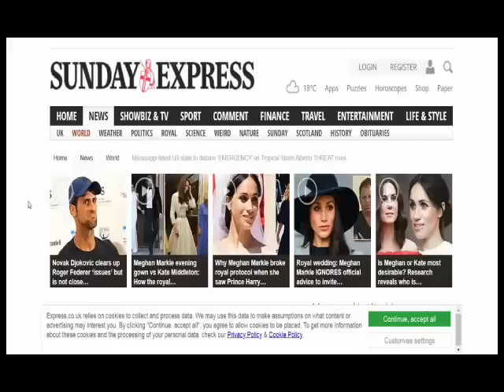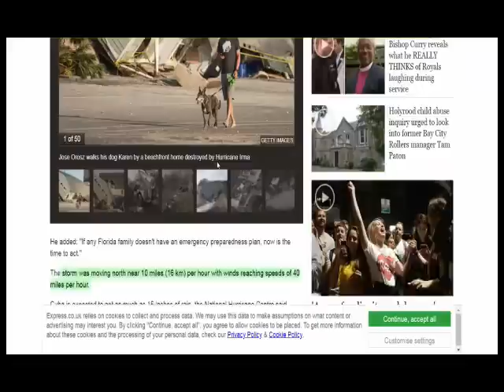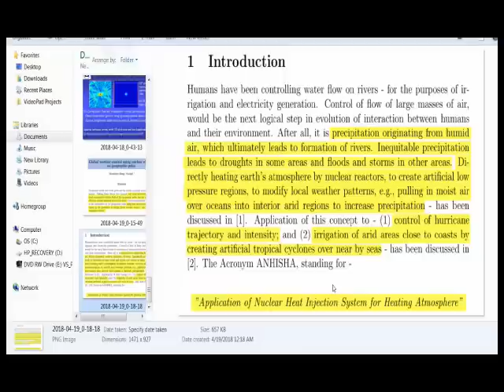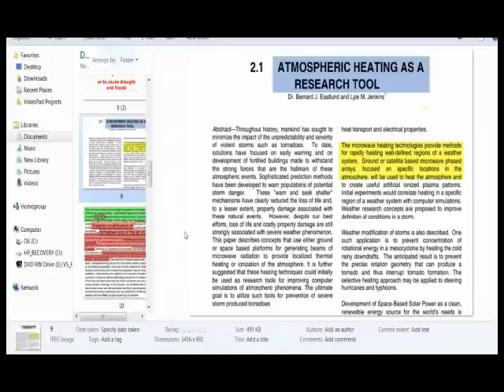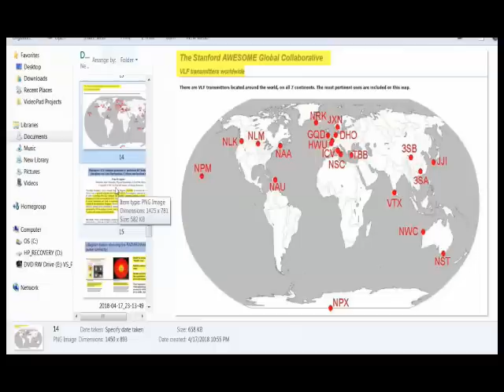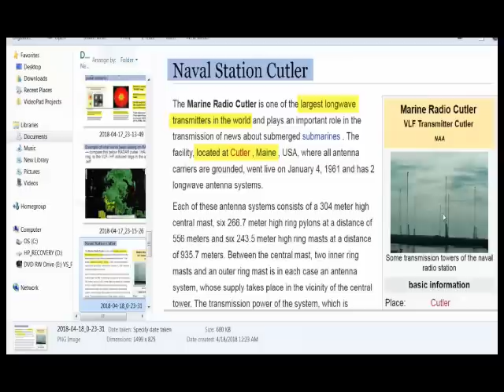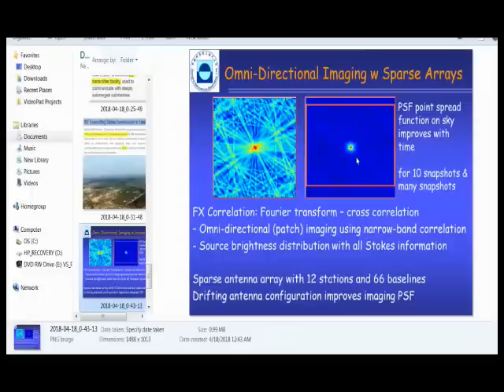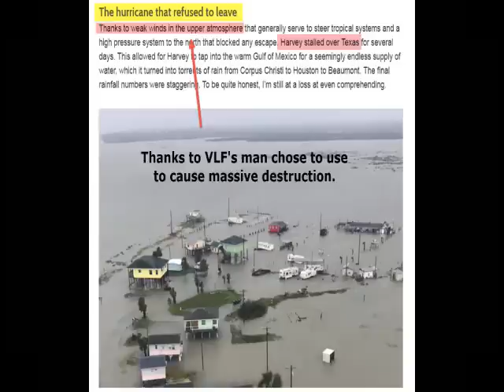Manufactured Alberto, Fl & MS Declare States Of Emergency, & Ever hear of WEATHER MODIFICATION?